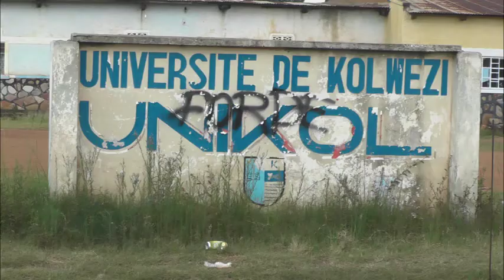Lualaba grève à l'unikol :Le corps professoral de l'UNIKOL déterminé à aller jusqu'au bout.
Lualaba grève à l'unikol :
Le corps professoral de l'université de Kolwezi déterminé à aller jusqu'au bout de ses revendications,aucun n'enseignant n'est prêt à retourner au tableau au  campus c'est un climat timide qui règne